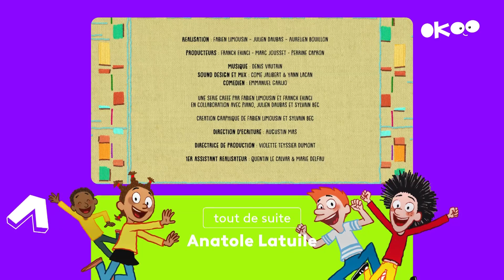Okoo (france•3) 27/10/2024 - Habillage Dynamique, Pubs, BA & Jingle